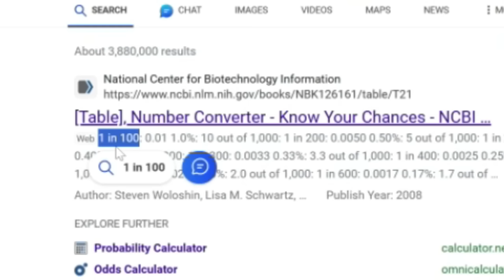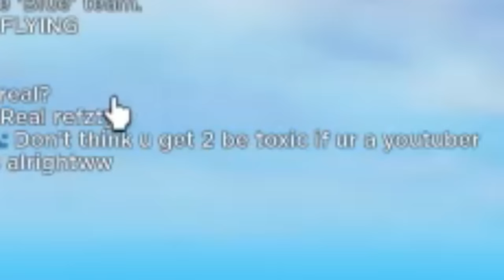I got the SUPER RARE SWORD IN NEW ROBLOX BLADE BALL UPDATE!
In todays video, I spend $10,000 in the new ROBLOX BLADE BALL update, and i get the super rare sword..